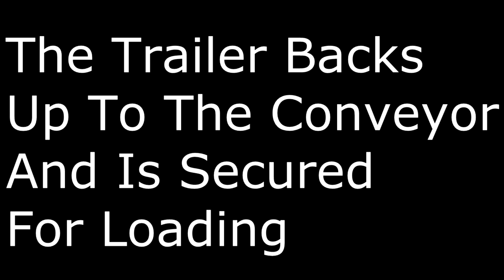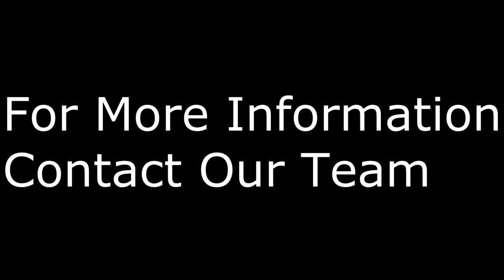Arbour Shipping's Container Loading Facility.mp4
Our container loading and discharging machine allows us to be able to load / discharge difficult cargoes in to closed full load containers (FCL) with easy and also to help us maximize the space which in turn reduces your freight costs. This service is mainly used of the loading of un-stackable cargo such as structural steel and oil well pipes.